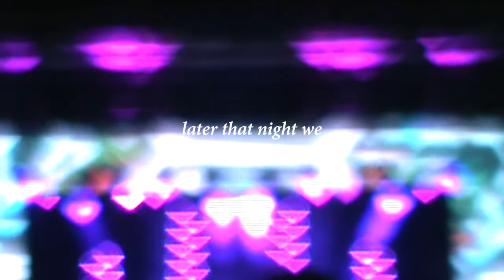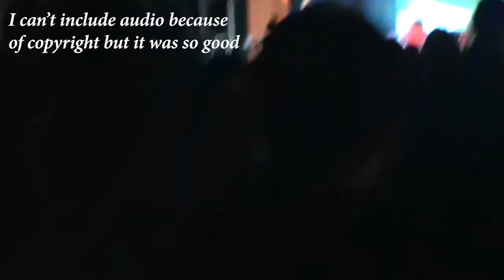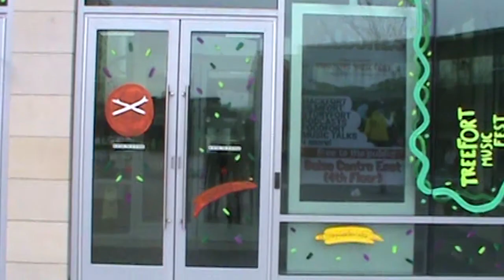"The Band Goes to Idaho, and plays at Treefort Festival"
Had the incredible opportunity to go to Treefort Festival playing synth + singing backup with Atlas Engine Hope you enjoy this slice of my life and my first e-diary entry that's not in New York city!
As promised, here are links to find all the bands mentioned in this video ➫

Camera ➫
sony cybershot dsc w220